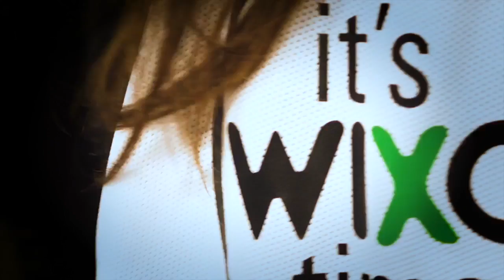Fei: «Piacenza regina del tie break? Lottiamo sempre fino all'ultimo»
Alessandro Fei dopo la vittoria della Wixo Lpr Piacenza contro Latina